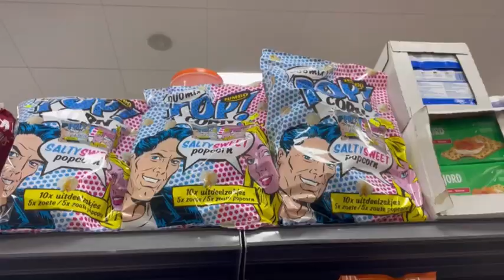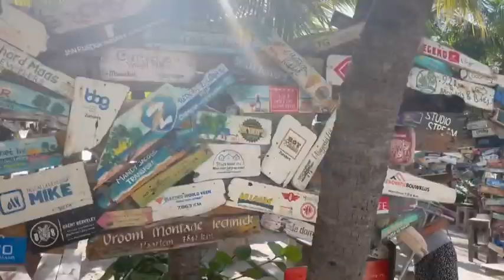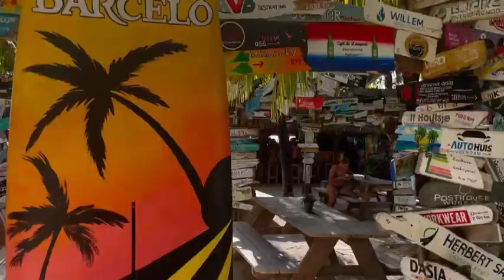DND 31: Island Road Trips and Beach Hopping